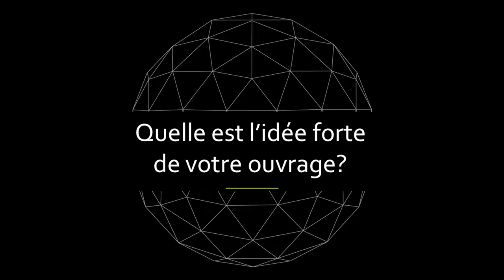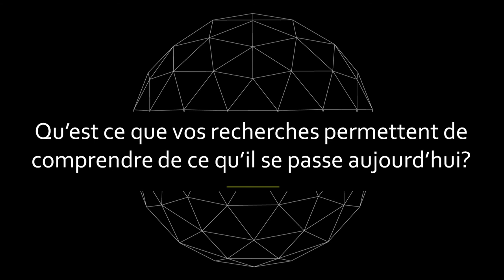La Minute Recherche_Vincent Tiberj_Les citoyens qui viennent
Les citoyens qui arrivent ne sont pas conformes à ceux qui partent et ces nouvelles dynamiques de cohortes font évoluer le rapport à la politique. Vincent Tiberj nous l'explique en quelques mots.